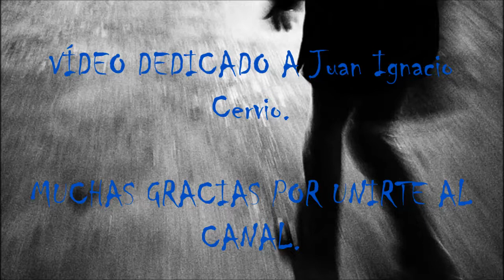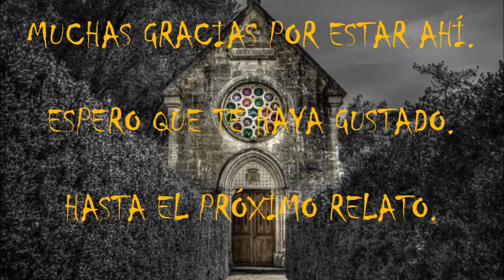(asmr español) Creepypasta. Pinocho, la maldición del muñeco de madera.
Muchas gracias por vuestros ánimos y apoyo.

Buenos creepypastas en asmr